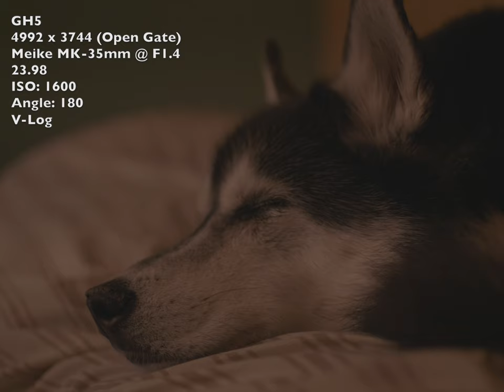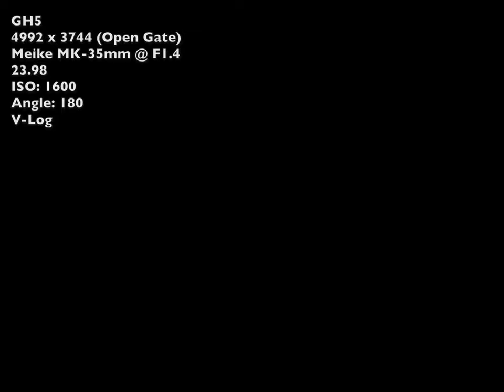YET ANOTHER GH5 Video. 5K Open Gate Test. Meike MK-35mm 1.4 lens, and SLEEPY HUSKIES!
Because even in 2020 the Panasonic GH5 is still BOSS. It's the right camera FOR ME. The right camera FOR THE PEOPLE.

So I'm showing you what the "anamorphic mode" looks like without the anamorphic lens.

No extra grading other than a LUT for colour, this is as bright as f1.4 goes under very dim lighting, the footage is definitely brighter than the room was irl. And the ISO 1600 doesn't hurt. But that's up to you. This is the footage. You make the call.

My camera of choice 100%

Sorry for the lousy music I made on the quick.